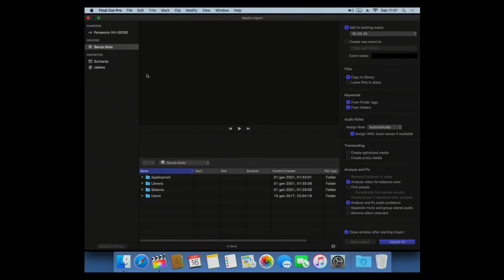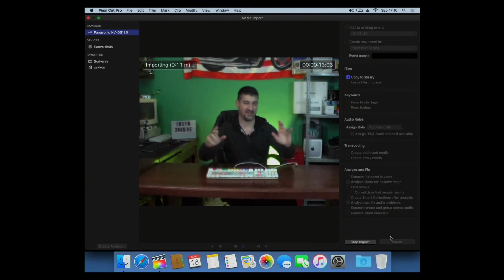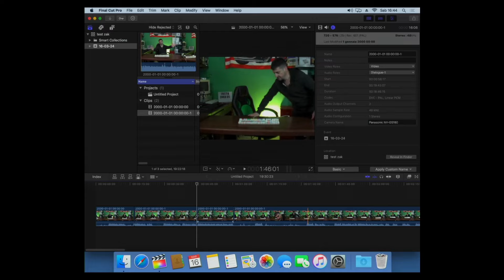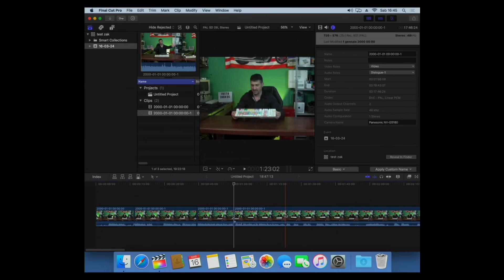Come si acquisiva con Final Cut Pro X e videocamera Mini DV 👍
Mi è capitata tra le mani una tastiera specifica per le funzioni di final cut (software di editing video by apple) quindi perché non farvi vedere come acquisivo i video tramite la videocamera minidv e un mac mini intel #?core duo ?

🔴🔴🔴🔴 SCONTI ALIEXPRESS 🔴🔴🔴🔴
Clicca qui ➡️
Oppure inserisci questo codice ➡️AYR51670⬅️ nel campo "Ricerca"

Se vuoi aiutarmi
Amazon Wishlist

MacMini M1
Sony ZV-E10
Ottica Viltrox
Monitor Chiq 32”
Tastiera Logitech MX
Mouse Logitech MX Master
Casse acustiche
Luci Softbox
Faretto Led